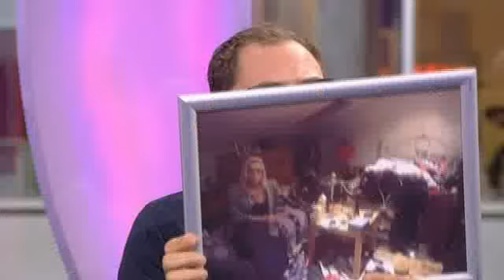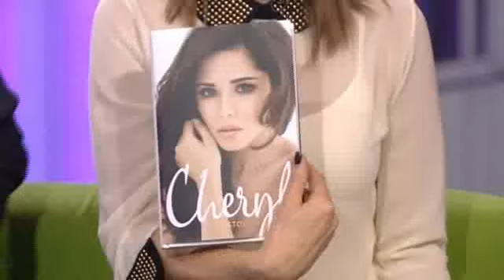Alan Carr on The One Show "stand up to cancer" interview - 12th October 2012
Alan tells Chris and Alex his story about getting lost in Sussex, doing "stand-up to cancer" telephon, the current series of "Chatty Man" and being quizzed on Cheryl and Pudsey's autobiographies